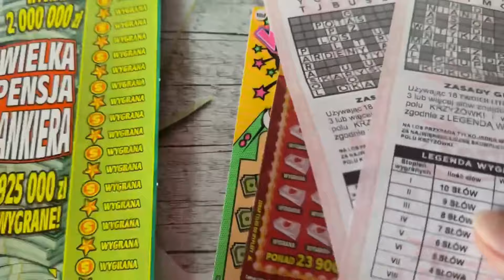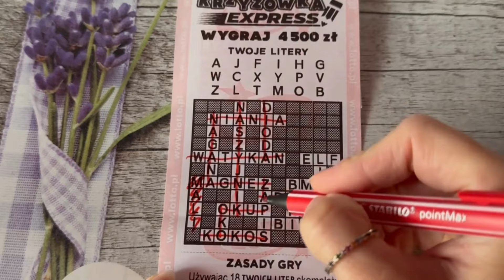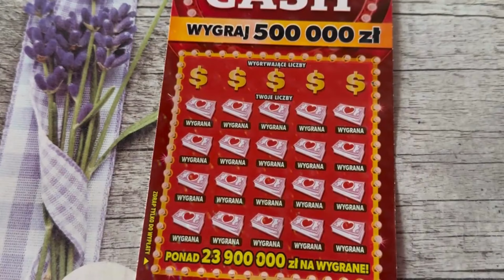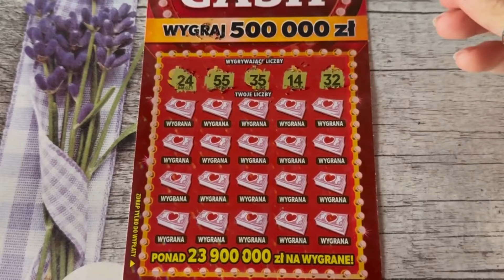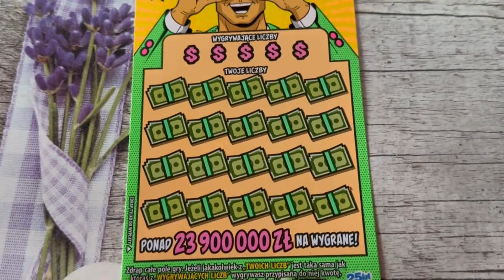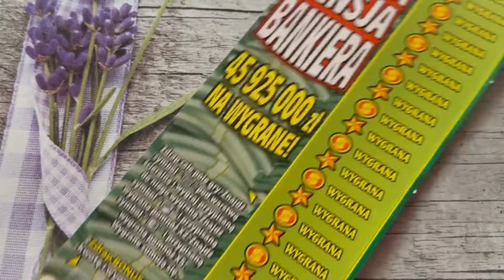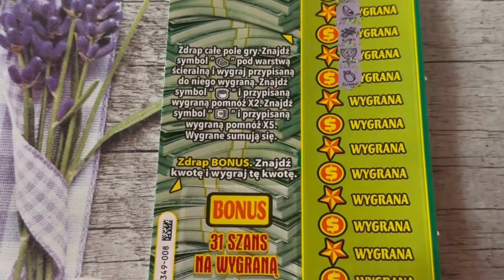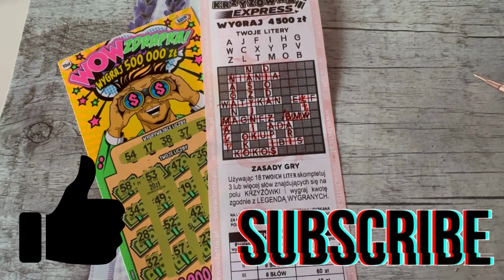Zdrapki Lotto👉WOW SIĘ PRZEBUDZIŁO🥳MAMY KASĘ🤑